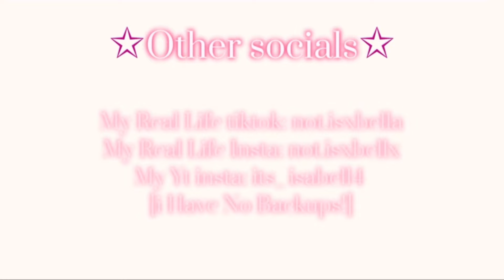•✩I’m worried about you..✩• []Bakudeku🧡💚-MHA/BNHA[]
Please please make sure you eat, drink, sleep and take care of yourselves because you are worthy of love and everything great on this earth!
I hope you all have a great day/night wherever you are!
Make sure to take care of yourselves🫶

✩ music ✩:
Intro & Outro music-lavender by massobeats
music
Safe inside-James Arthur

✩ socials! ✩